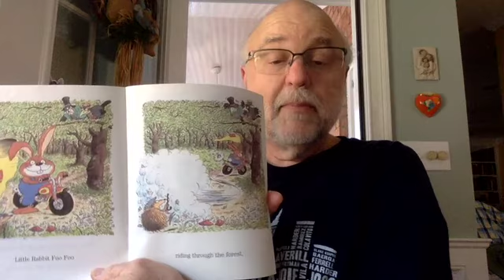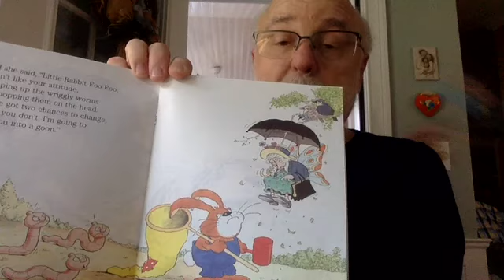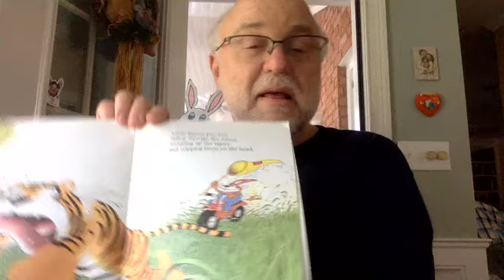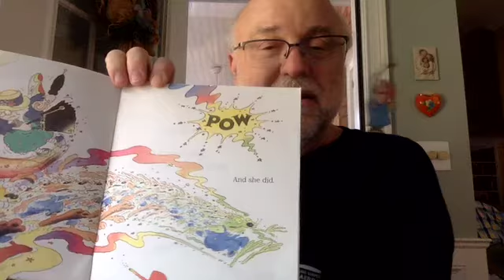Mrs. (and Mr. G) Story Time - 5/18/20 - Little Rabbit Foo Foo